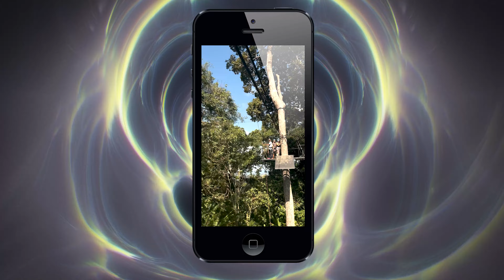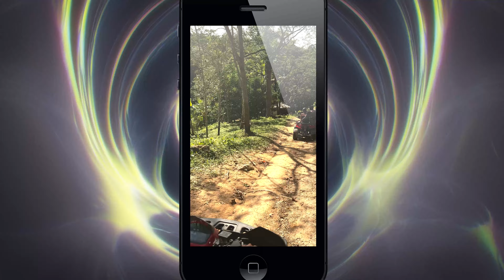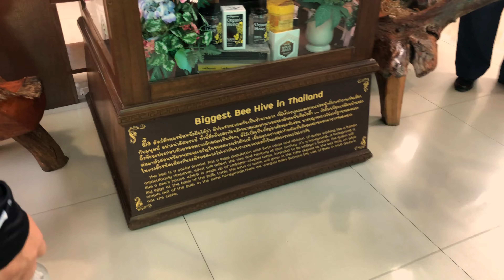Vlog Phuket 2023 - Eléphants - Big Buddha - Quad - Accrobranche - Bee farm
Bienvenue sur la chaîne YouTube UneViedeBackpacker ! Dans cette nouvelle aventure, nous vous emmenons à Phuket, en Thaïlande, pour une journée pleine de découvertes et d'émotions.

La journée commence par une rencontre incroyable avec les majestueux éléphants de Phuket. Vous serez émerveillés par la proximité avec ces créatures impressionnantes et découvrirez comment elles sont chéries et protégées dans leur sanctuaire.

Ensuite, place à l'adrénaline avec une session d'accrobranche au cœur de la jungle thaïlandaise. Grimpez dans les arbres, franchissez des ponts suspendus, et vivez des moments palpitants au milieu de la nature luxuriante.

Nous ferons également une halte dans une ferme de miel locale, où vous pourrez en apprendre davantage sur la production de miel en Thaïlande. Découvrez les abeilles au travail et dégustez des produits apicoles frais et délicieux.

La journée se termine en beauté avec une visite au célèbre Big Buddha de Phuket, une imposante statue qui surplombe l'île et offre une vue imprenable sur les environs. C'est le lieu idéal pour méditer, prendre des photos spectaculaires et ressentir la sérénité qui émane de cet endroit sacré.

Restez connectés avec UneViedeBackpacker pour plus d'explorations, d'aventures et de découvertes à venir !